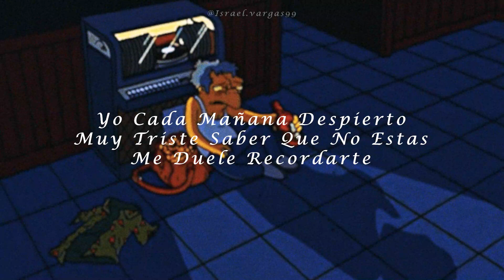💔CONTIGO APRENDI - Elías Ayaviri😭 (NUEVA VERSION) / Esta Canción Te Pondrá DEPRESIVO😭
CONTIGO APRENDI - ELIAS AYAVIRI // Nueva Version  (RAP ROMANTICO 2023)

Espero les guste mucho esta canción, déjame en los comentarios que canción o cover  les gustaría ver en el próximo video.